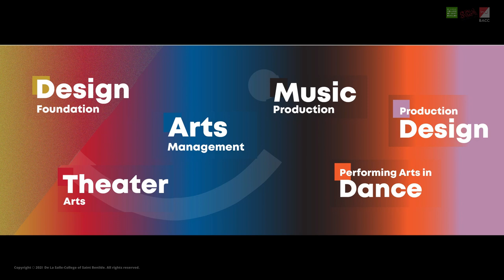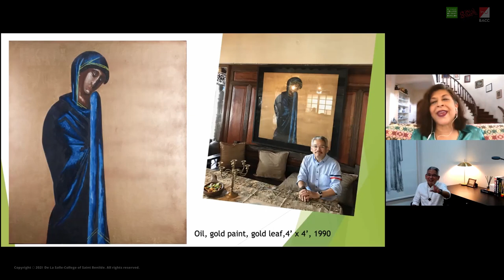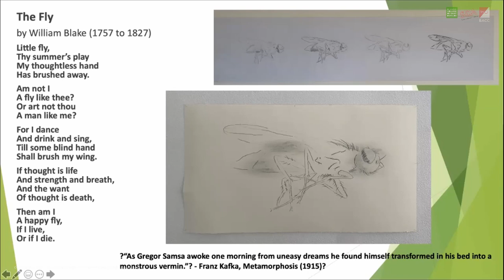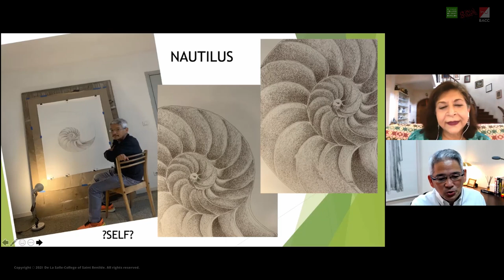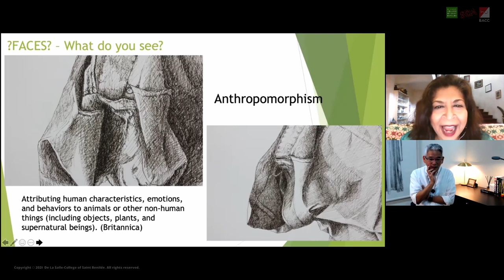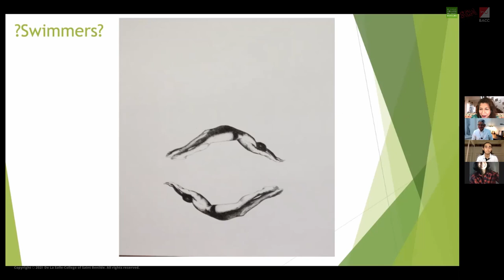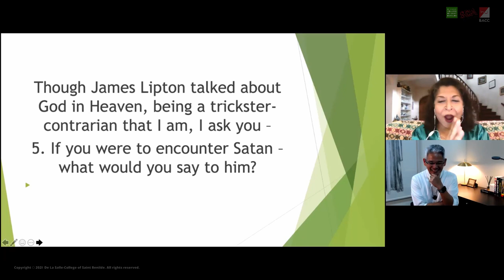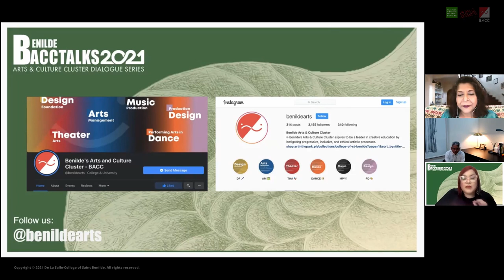[BenildeBaccTalks2021] Portrait of Brother President as Artist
Benilde
(Arts & Culture Cluster Dialogue Series)
23 February 2021 at 3:00PM (GMT+08) via Zoom

Portrait of Brother  President as Artist
featuring Br. Edmundo L. Fernandez FSC
moderated by Dr. Sunita S. Mukhi
Benilde’s Brother President Edmundo L. Fernandez FSC narrates

his own artistic works, creative processes, and contemplations on art and its crucial role

in transformative education and society.